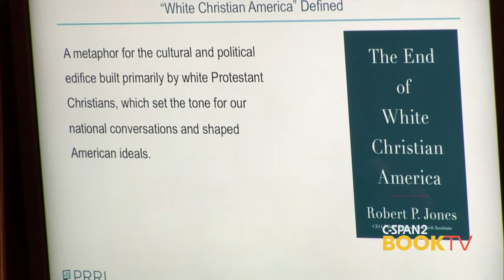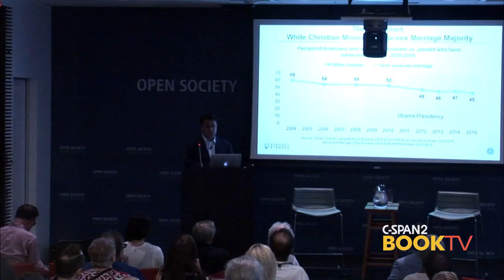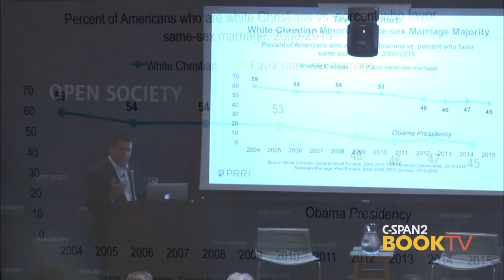Robert Jones, "The End of White Christian America"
Public Religion Research Institute CEO Robert Jones discusses his book, "The End of White Christian America" which examines the decline in influence of white Christian America in shaping policies & ideals as a result of cultural & demographic shifts in US